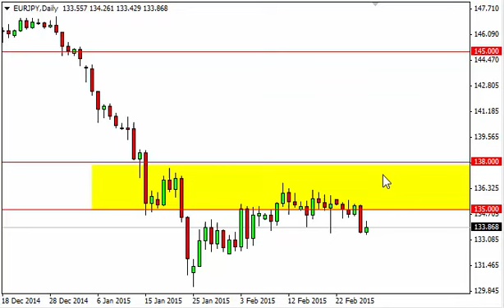EUR/JPY Technical Analysis for March 2 2015 by FXEmpire.com